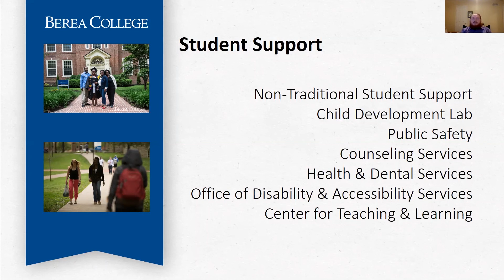Transfer Student Support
Visit berea.edu/admissions to learn more!